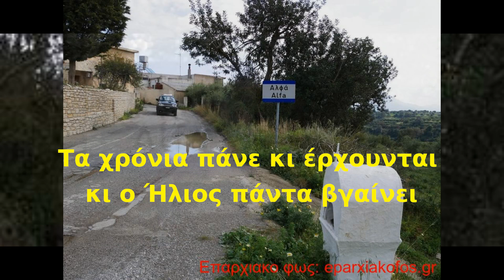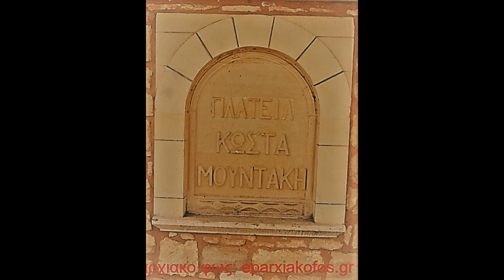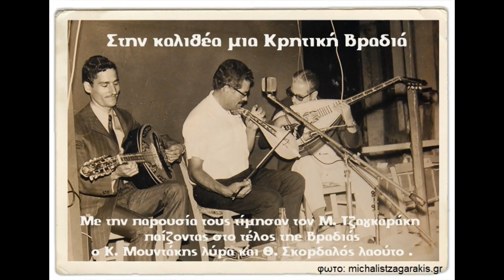ΚΩΣΤΑΣ ΜΟΥΝΤΑΚΗΣ - ΤΑ ΧΡΟΝΙΑ ΠΑΝΕ ΚΙ ΕΡΧΟΝΤΑΙ - ΣΟΥΣΤΑ ΜΥΛΟΠΟΤΑΜΙΤΙΚΗ ΚΡΗΤΗΣ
ΠΑΡΑΔΟΣΙΑΚΗ ΜΟΥΣΙΚΉ ΚΡΗΤΗΣ - ΣΟΥΣΤΑ ΜΥΛΟΠΟΤΑΜΙΤΙΚΗ από τη λύρα και τη φωνή του αείμνηστου ΚΩΣΤΑ ΜΟΥΝΤΑΚΗ (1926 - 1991).
***Η μουσική του βίντεο προέρχεται από το CD με τίτλο: ΚΩΣΤΑΣ ΜΟΥΝΤΑΚΗΣ - ΓΙΑ ΠΑΝΤΑ που περιέχει "ανέκδοτες ηχογραφήσεις του 1960 στην Αμερική" και το επιμελήθηκε ο γιος του, ο Μάνος Μουντάκης. ο οποίος στον πρόλογο σημειώνει:
-Επιχείρησα την έκδοση αυτού του δίσκου, γιατί πιστεύω ότι τώρα, περισσότερο παρά ποτέ η Κρητική μουσική έχει ανάγκη να επανέλθει στην αρχική της κοίτη.
Έχω την αίσθηση ότι το τραγούδι μας αρχίζει να φτωχαίνει κι η μουσική μας να παραστρατίζει με κίνδυνο ν᾿ αλλοιωθεί με τρόπο ξένον προς αυτήν.
Ίσως τώρα, εντονότερα να φαίνεται η ανάγκη της παρουσίας μπροστάρηδων που με μαεστρία και γνώση θα δημιουργήσουν το ρεύμα επαναφοράς της μουσικής μας στις ρίζες της και θα την οδηγήσουν στη φυσική της εξέλιξη με τρόπο σύγχρονο.
Επέλεξα αυτή τη χρονική περίοδο του πατέρα μου (1960) γιατί πιστεύω ότι υπήρξε από τις πλέον γόνιμες και παραγωγικές της ζωής του και διότι η συνεργασία του με τον Νίκο Μανιά ήταν από τις πλέον συναρπαστικές και δημιουργικές τόσο σε μουσικό, όσο και σε ανθρώπινο επίπεδο. Οι δυο τους αποτέλεσαν ένα έξοχο μουσικό ζευγάρι που με λεβεντιά και τέχνη αντιπροσώπευσαν την Κρητική μουσική στα πέρατα του κόσμου.
Αγαπήθηκαν και δοξάστηκαν από την Κρητικό λαό τόσο πολύ, που η φήμη τους άγγιξε τα όρια του θρύλου.
Μάνος Μουντάκης.
Στα περισσότερα τραγούδια του άλμπουμ συμμετέχει και ο αείμνηστος Νίκος Μανιάς, στο λαούτο και στο τραγούδι. Στη συγκεκριμένη σούστα δεν αναφέρεται όνομα λαουτιέρη, συνεπώς αν και βάσει των ανωτέρω είναι μάλλον ή πιθανό να παίζει ο Νίκος Μανιάς, δεν μπορώ να το αναγράψω με  βεβαιότητα 100%.
Για να δείτε τον κατάλογο με όλα τα ΒΙΝΤΕΟ του καναλιού στην μπάρα κάτω από το βίντεο επιλέξτε (κλικ):  το όνομα του καναλιού Γιάννης Εμμ Μ, έπειτα:  ΒΙΝΤΕΟ κι έπειτα: Ταξινόμηση κατά Ημερομηνία (παλιότερο). Διαφορετικά σε κάθε άλλη επιλογή εμφανίζονται μόνο λίγα βίντεο. Επίσης υπάρχουν και κάποιες PLAYLISTS  με επιλεγμένα θέματα. Κάθε like και προβολή βοηθάει το κανάλι να εμφανίζεται στο ψάξιμο θεμάτων.
***Είναι  αμαρτία αυτοί οι μουσικοί θησαυροί να μένουν στη λήθη του χρόνου και να μην παρατίθενται, για μελέτη από τους μαθητές λύρας,  στο διαδίκτυο και μάλιστα κατά περιόδους να ανανεώνονται οι δημοσιεύσεις. Δεν  έχω τα πνευματικά δικαιώματα, δεν έχω κανένα οικονομικό κέρδος και κανένα υλικό όφελος από το βίντεο που ανεβαίνει με φροντίδα και πρόθεση να πληροί τους όρους του youtube και της νομοθεσίας περί πνευματικών δικαιωμάτων και εύλογης χρήσης της μουσικής και με εξουσιοδότηση προς το φιλόξενο youtube να αφαιρέσει οποιοδήποτε βίντεο του καναλιού μου για το οποίο εξ αγνοίας και οπωσδήποτε όχι εκ προθέσεως  θα προκύψει τυχόν πρόβλημα με τα πνευματικά δικαιώματα. Αν υπάρχει επίσης οποιαδήποτε αντίρρηση ας αναφερθεί σε βίντεο και εφόσον τεκμηριώνεται θα διορθώσω τυχόντα παροράματα ή και θα κατεβάσω το βίντεο.
Γιάννης